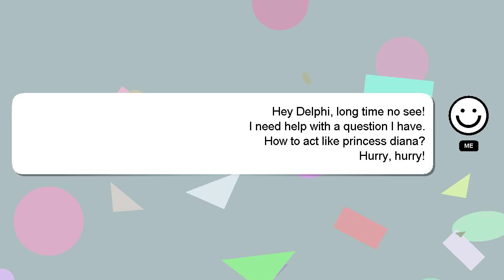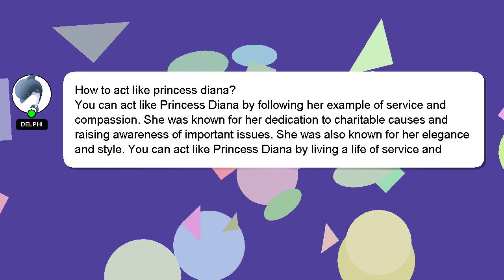How to act like princess diana?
Allow me to introduce myself briefly, Howdy, my name's Delphi. I can assist you in discovering answers to your inquiries. - How to act like princess diana?

I will 'heart' your answer to show my gratitude for your contribution.

*1 What we are experimenting :*